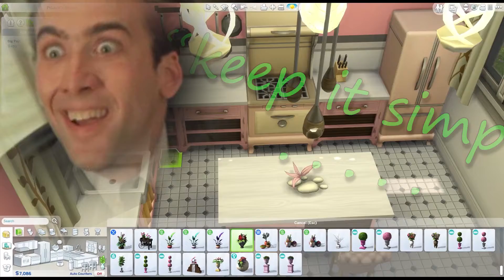This pink kitchen will win them over! Sims 4 Legacy Challenge - Accidental 24hr Stream Pt. 5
Hey-lo my lovelies! SO very happy with how the re-reno turned out in this part~
I hope you all enjoyed it, too! Tune in for the next part, where hopefully Willow will survive Uni... and maybe even graduate?

As always, please give some love to all of the amazing and wonderful Artists whose music I used in my videos:

There is so much more to them than I can put here to credit them without writing a whole essay, so please go check them out at their